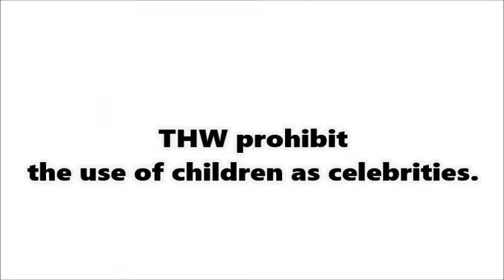K-cup2015 R2 ムービー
ラウンド２のモーションムービーです。